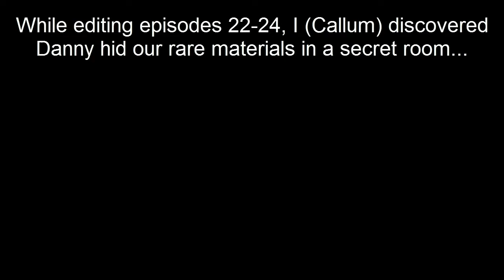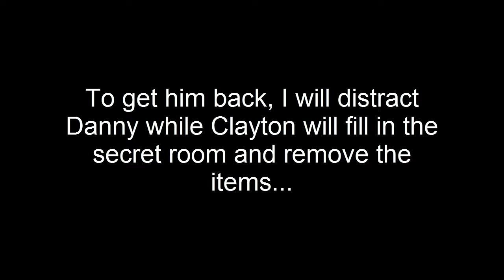Three Towers - #25 "Ten More?"